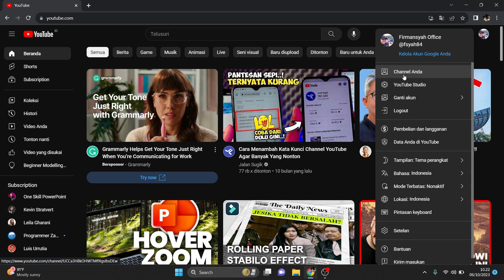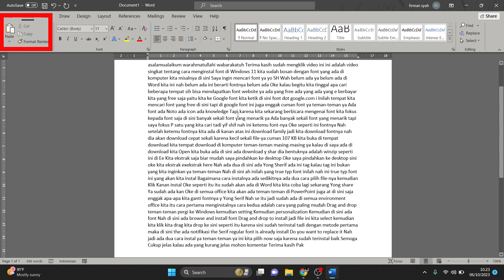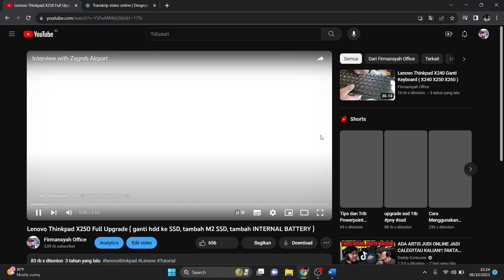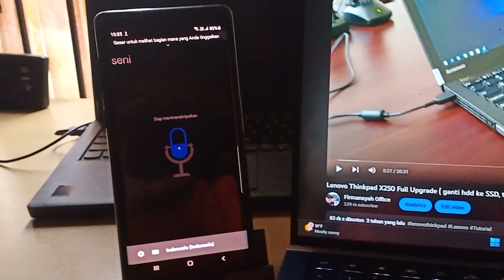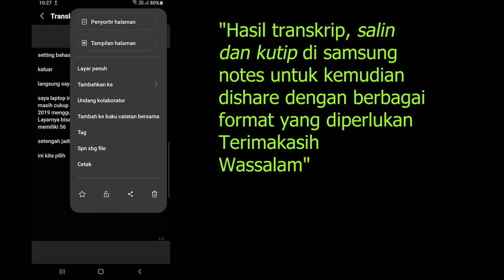Cara Merubah Video Ke Teks, Transkrip Otomatis, Gartis dan Tanpa Batas Waktu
Cara Transkrip Audio Ke Teks Tulisan, Otomatis, Gartis dan Tanpa Batas Waktu
Hai semuanya,di video kali ini saya share cara membuat transkrip tulisan dari suara,dengan mudah menggunakan 2 cara dengan browser dan Aplikasi Google Transkrip